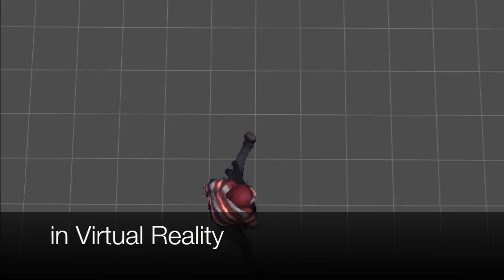DoubleMe - Holographic VR Experiences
WE LITERALLY PUT YOU INTO VIRTUAL REALITY!

DoubleMe provides a novel 3D capture system, HoloPortal, that converts 2D videos into dynamic 3D models in real-time for various 3D content markets (e.g. game, 3D animation, VR/AR, 3D printing)

It mainly captures moving subjects (e.g. humans or animals) then generates fully animated 3D models as well as still subjects such as furnitures. The 3D models contain volumetric 3D mesh, movement, and real textures (e.g. skin, facial expressions, clothing), hence "We literally put you into virtual reality."